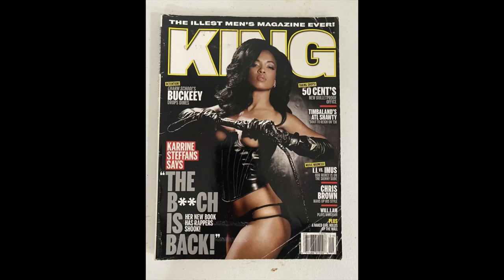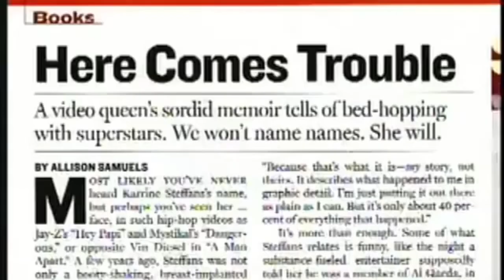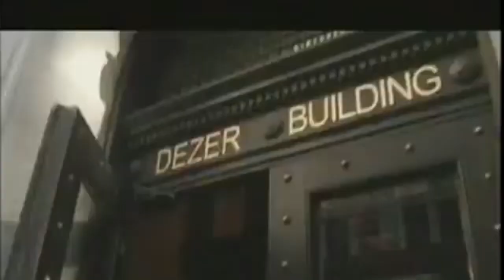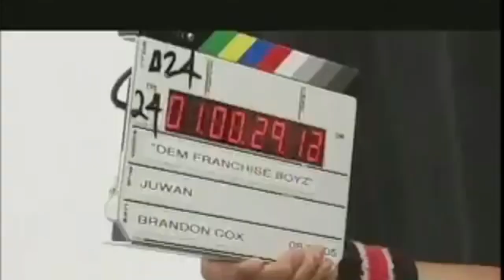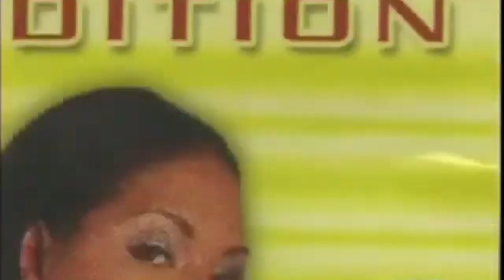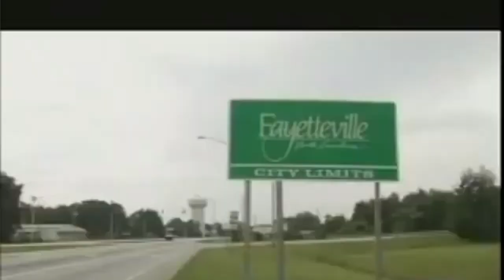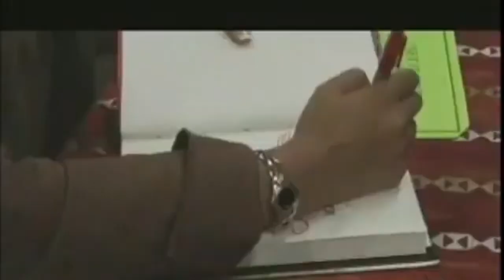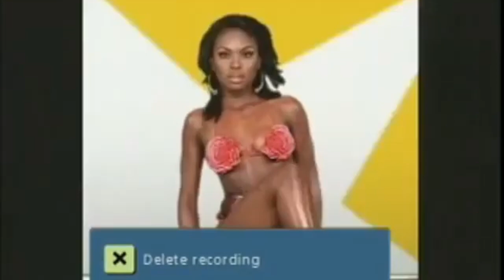Top 10 Video Vixen of All Time & Video Vixen Documentary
"🎥 Celebrating 50 Years of Hip-Hop: Unveiling the Unsung Heroes 🌟

Join us on a captivating journey through the vibrant history of hip-hop as we shine a spotlight on the incredible contributions of video vixens and models. Despite their undeniable influence, these trailblazing individuals often go unnoticed.

🔝 In this video, we unveil the Top Ten Video Models who played pivotal roles in shaping the visual landscape of hip-hop over the decades. From iconic performances to behind-the-scenes stories, get ready to witness the magic they brought to the screen.

🎬 Additionally, delve into the mid-2000s with a documentary that offers an intimate glimpse into the lifestyles of these remarkable figures. Explore the glamour, challenges, and cultural impact they made during this pivotal era.

👀 Watch, share, and let's give these unsung heroes the recognition they rightfully deserve. It's time to honor the legacy of video vixens and models who've left an indelible mark on the evolution of hip-hop. 🙌✨

1. **Melyssa Ford**
2. **Buffie Carruth (Buffie the Body)**
3. **Karrine Steffans (Superhead)**
4. **Vida Guerra**
5. **Gloria Velez**
6. **Lola Luv (Angel Lola Luv)**
7. **Esther Baxter**
8. **Dollicia Bryan**
9. **Keyshia Dior**
10. **Meagan Good (early in her career)**

1.
2.
3.
4.
5.
6.
7.
8.
9.
10.
11.
12.
13.
14.
15.
16.
17.
18.
19.
20.